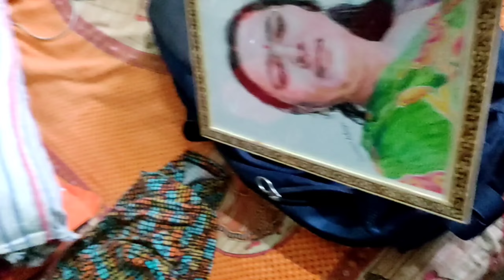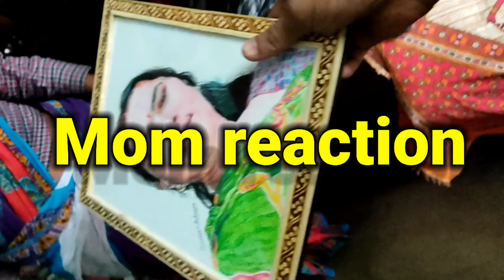I Draw My mothers / *Reaction*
𝙃𝙚𝙡𝙡𝙤 𝙜𝙪𝙮𝙨  𝙒𝙚𝙡𝙡𝙘𝙤𝙢𝙚 𝙩𝙤 𝘼𝙘𝙝𝙖𝙧𝙮𝙖 𝙖𝙧𝙩 🎨

𝙈𝙮 𝙉𝙖𝙢𝙚 𝙞𝙨 :𝙎𝙤𝙪𝙧𝙖𝙫 𝘼𝙘𝙝𝙖𝙧𝙮𝙖

@𝙛𝙖𝙘𝙗𝙤𝙤𝙠 𝙥𝙖𝙜𝙚 𝙡𝙞𝙣𝙠 :𝙝𝙩𝙩𝙥𝙨://𝙬𝙬𝙬.𝙛𝙖𝙘𝙚𝙗𝙤𝙤𝙠.𝙘𝙤𝙢/𝙨𝙤𝙪𝙧𝙖𝙫.𝙖𝙘𝙝𝙖𝙧𝙮𝙖.98284?𝙢𝙞𝙗𝙚𝙭𝙩𝙞𝙙=𝙕𝙗𝙒𝙆𝙬𝙇